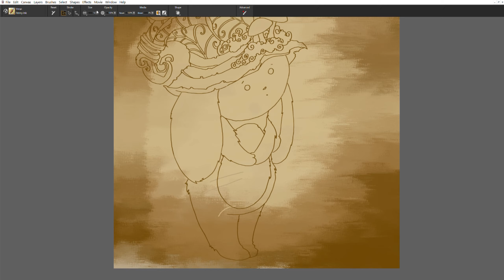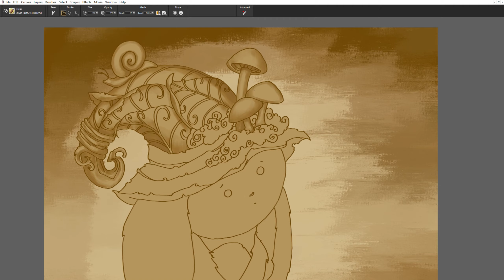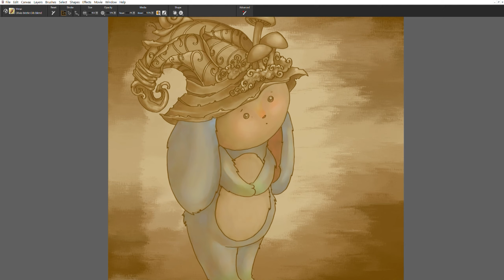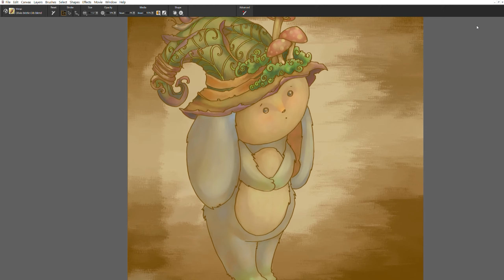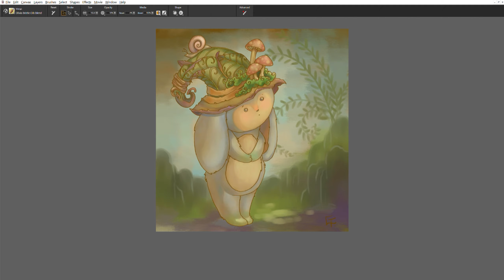Garden Keeper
Garden Keepers busy themselves by caring for the plants and mosses outside encouraging them to grow wild and unkempt. In my opinion these are excellent House Monsters to have around since their efforts benefit the local wildlife.